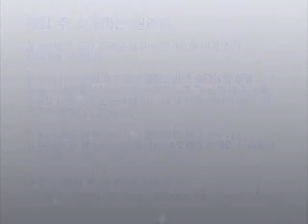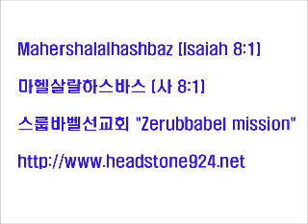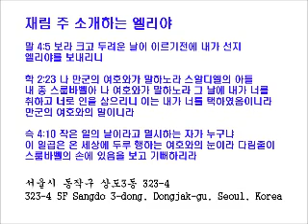스룹바벨 선교회 20130505D_예레미야20장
[성회 설교 주일 새벽] 예레미야 20장 : 파수꾼의 시련과 역사 2013/5/5 Sunday Dawn

Mahershalalhashbaz (Isaiah 8:1)

히브리어(Hebrew) ‎: מַהֵר שָׁלָל חָשׁ בַּז

323-4 5F Sangdo 3-dong, Dongjak-gu, Seoul, Korea